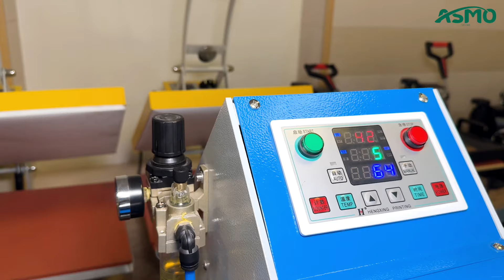TERMO PRESLAR NARXI